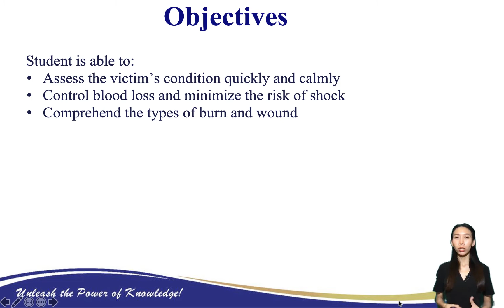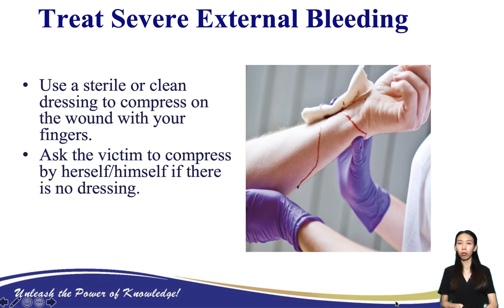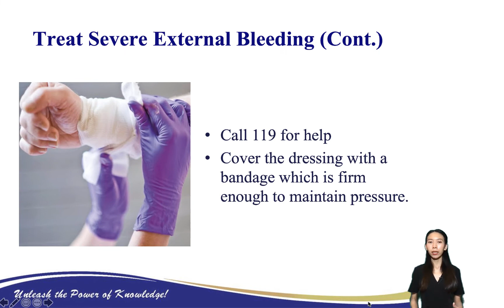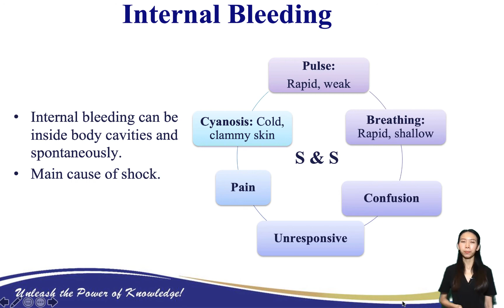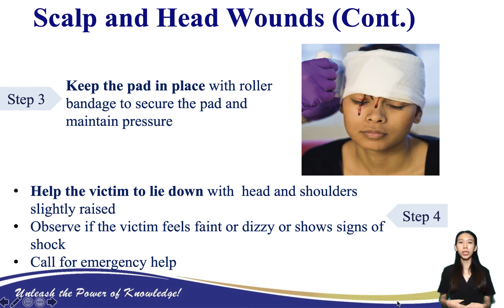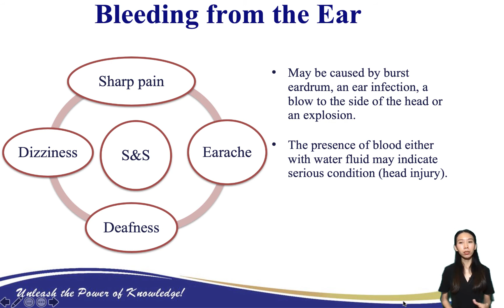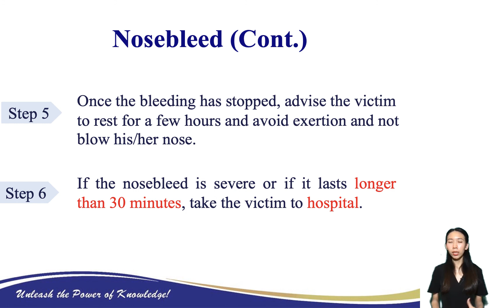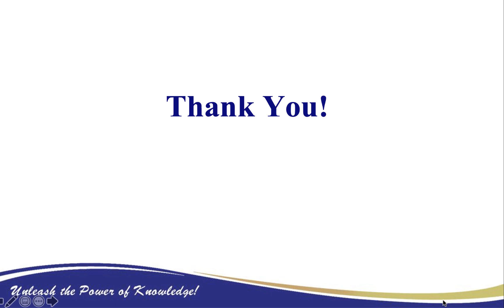FA_S6_Bleeding, Wound, and Burns